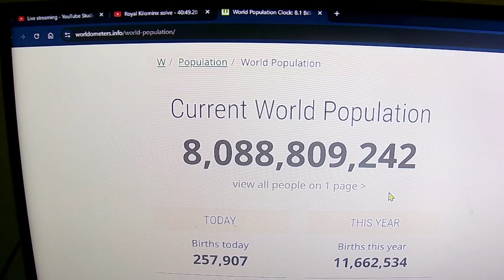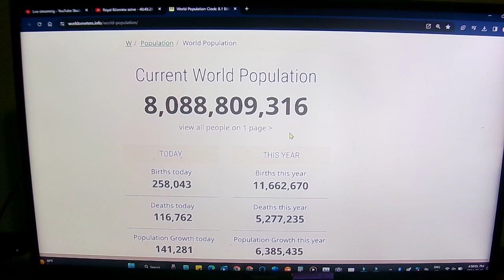World Population (February 1, 2024)